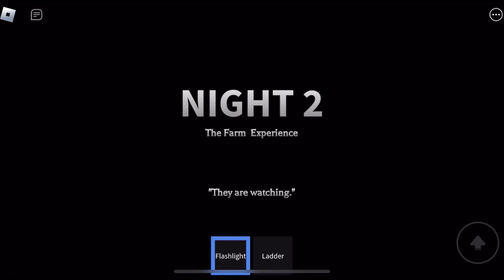The Farm Experience